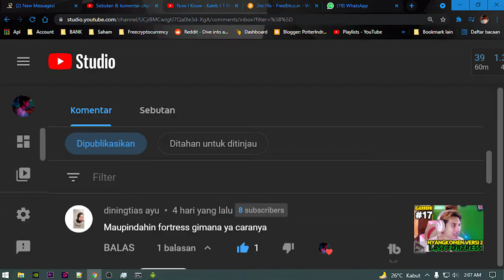Hati - Hati! Cara Garnisum & Teleportasi Last Fortress Underground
Last Fortress: Underground Gameplay | Android New Game
Categories: Strategy
Saya sedang di World : 13

GO-PAY, OVO, DANA, Link Aja, Bank Transfer,
Tujuan : Seiklhasnya

1. Download Last Fortress: Underground :
2. Total Kuota Hingga : 1.86 giga
3. Info Games :